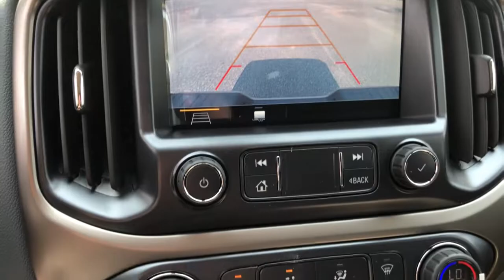2021 Chevrolet Colorado Gloucester, Mathews, Kilmarnock, York County, Williamsburg VA T5150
Sand Dune Metallic New 2021 Chevrolet Colorado available in Gloucester, Virginia at Ken Houtz Chevrolet Buick. Servicing the Mathews, Kilmarnock, York County, Williamsburg, VA area.

6404 George Washington Memorial Highway

Heated Seats, Back-Up Camera, 4x4, Onboard Communications System, Satellite Radio, ENGINE, 3.6L DI DOHC V6 VVT, Bed Liner. SAND DUNE METALLIC exterior and JET BLACK LEATHER-APPOINTED FRONT SEATS interior. EPA 24 MPG Hwy/17 MPG City! brbrKEY FEATURES INCLUDEbr4x4, Heated Driver Seat, Back-Up Camera, Satellite Radio, Onboard Communications System Chevrolet 4WD Z71 with SAND DUNE METALLIC exterior and JET BLACK LEATHER-APPOINTED FRONT SEATS interior features a V6 Cylinder Engine with 308 HP at 6800 RPM*. brbrOPTION PACKAGESbrBEDLINER, SPRAY-ON, BLACK WITH CHEVROLET LOGO, TRAILERING PACKAGE, HEAVY-DUTY includes trailer hitch and 7-pin connector, ENGINE, 3.6L DI DOHC V6 VVT (308 hp [230.0 kW] @ 6800 rpm, 275 lb-ft of torque [373 N-m] @ 4000 rpm) (STD), TRANSMISSION, 8-SPEED AUTOMATIC (STD), AUDIO SYSTEM, CHEVROLET INFOTAINMENT 3 PLUS SYSTEM 8 diagonal HD color touchscreen, AM/FM stereo, Bluetooth audio streaming for 2 active devices, Apple CarPlay and Android Auto capable, voice recognition, in-vehicle apps, cloud connected personalization for select infotainment and vehicle settings. Subscription required for enhanced and connected services after trial period (STD). brbrMORE ABOUT USbrOur unmatched service and diverse Buick, Chevrolet inventory have set us apart as the preferred dealer in Gloucester. Visit us today to discover why we have the best reputation in the Gloucester area. brbrHorsepower calculations based on trim engine configuration. Fuel economy calculations based on original manufacturer data for trim engine configuration. Please confirm the accuracy of the included equipment by calling us prior to purchase. br